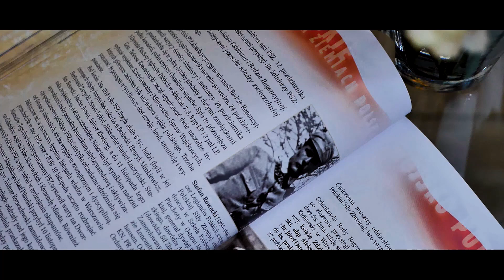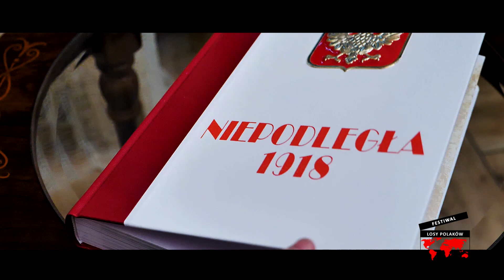Zwiastun Festiwalu Losy Polaków 2022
XVII Festiwal Polonijny Losy Polaków 2022